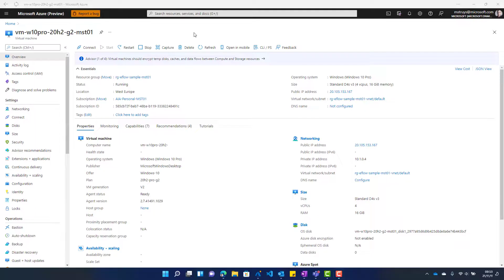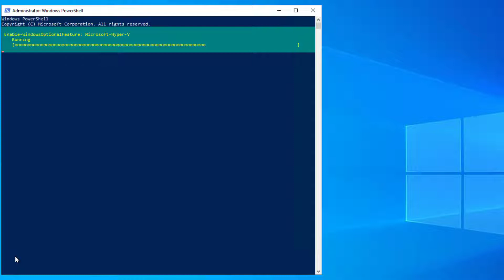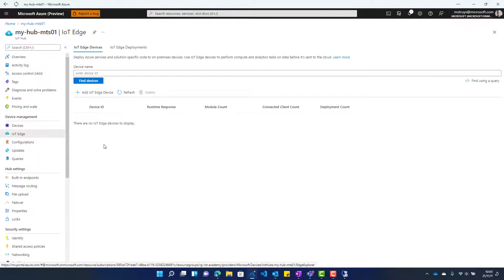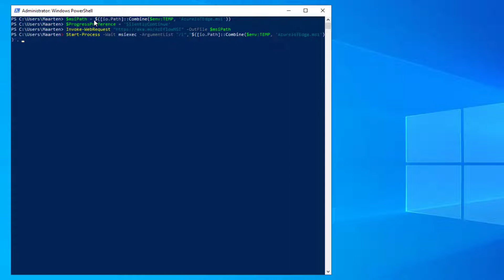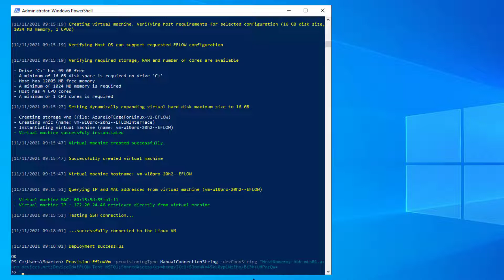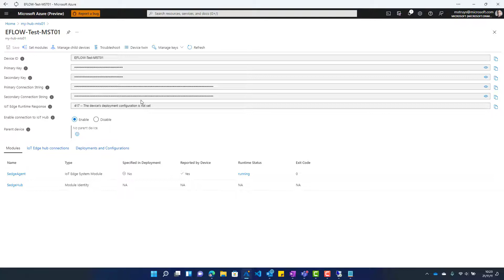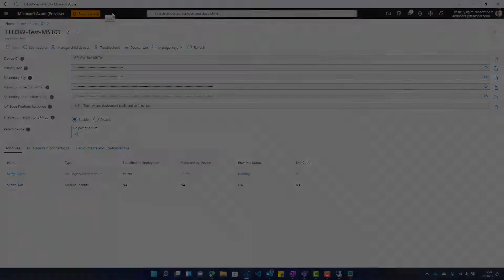Installing EFLOW on Windows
This video shows how to install and deploy Azure IoT Edge for Linux on Windows (EFLOW)